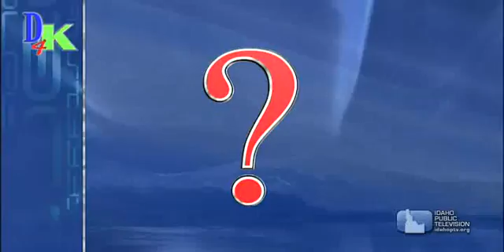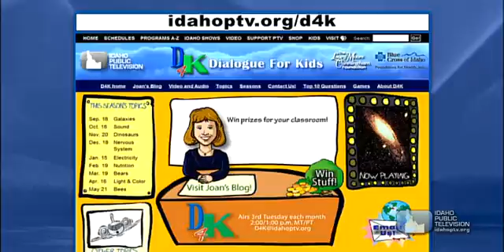D4K Web Only: Galaxies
In this D4K Web Only, Astrophysicist Amber Straughn explains why she decided to study the star and what young people should do if they want to work at NASA someday.  She also answers students' questions about galaxies.